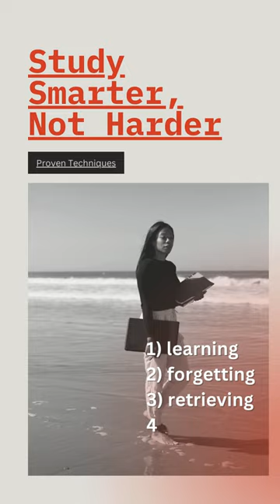Study Smarter, Not Harder: Proven Techniques.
Are you a medical student looking for research-tested ways to study better?
In this video, we delve into the science behind optimizing your study sessions for effective learning.

1) According to Nate Kornell, PhD, a psychologist at Williams College, spacing out study sessions over time has been proven to enhance memory retention. By allowing for the processes of forgetting and retrieval, this method helps solidify new knowledge in our memory.

2) Contrary to popular belief, focusing on one topic for an extended period may not be the best approach to learning. Research by Kornell and psychologist Robert Bjork, PhD, suggests that diversifying subjects and tasks leads to better learning outcomes. Interweaving topics can help improve retention and understanding.

3)Henry Roediger, PhD, advocates for testing oneself as a way to reinforce long-term learning.

The process of learning, forgetting, retrieving, and relearning plays a pivotal role in encoding information into our long-term memory. Watch this video to learn more about how you can optimize your study sessions for maximum effectiveness and enhance your learning outcomes.

(Reference and figure)  I express my gratitude and respect for your wonderful achievements.

1. Lea Winerman, study smart, Make the most of your study time with these drawn-from-the-research tips. American psychological Association.

2. Kornell N, Castel AD, Eich TS, Bjork RA. Spacing as the friend of both memory and induction in young and older adults. Psychol Aging. 2010 Jun;25(2):498-503. doi: 10.1037/a0017807. PMID: 20545435.

3. Robert Bjork, PhD, Applying Cognitive Psychology to Enhance Education Practice, UCLA, Bjork Learnong and Forgrtting Lab.

4. Melissa suran, “Qn with Henry L. Roediger III”, PNAS, March 16, 2020, 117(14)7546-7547,

(free movies) Pexels, thanks a lot!